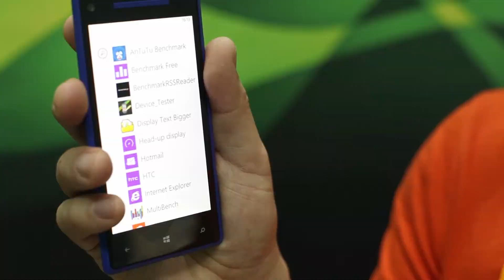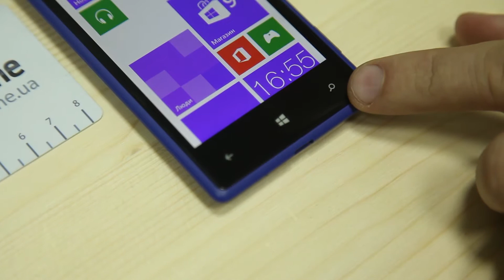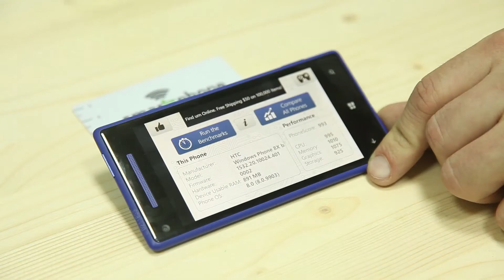Видео обзор HTC Windows Phone 8X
Видео обзор смартфона HTC Windows Phone 8X с 4,3-дюймовым экраном на базе ОС Windows Phone 8 от портала Smartphone.ua. Цена, конкуренты, функциональные возможности и производительность. Особенности аппаратной начинки и встроенной 8-ми мегапиксельной камеры. Текстовый обзор